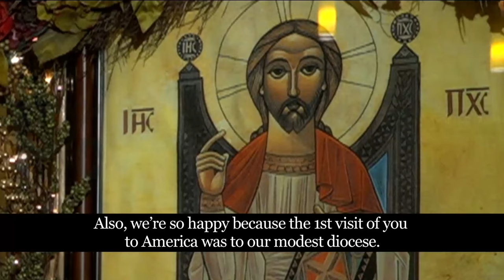HH Pope Tawadros at St. Mary & St. Demiana Convent, Georgia October 7, 2015 - translated in English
Watch a special coverage for HH Pope Tawadros visit to the US October 2015 with english translation for all the spiritual meetings.
Follow us every week!